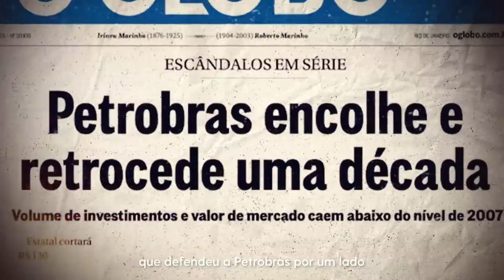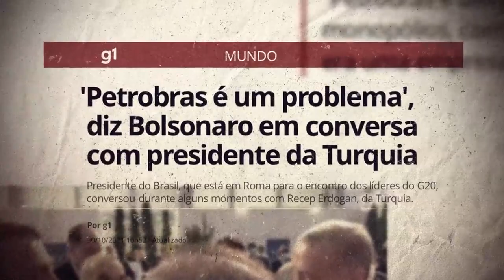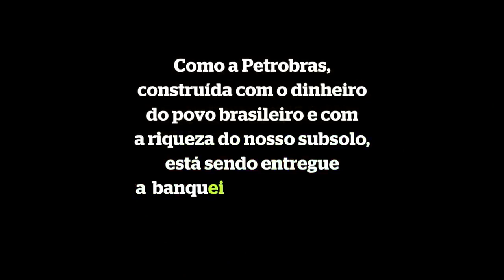O MAUSOLÉU DE UM SONHO _ Verdade sobre a Petrobras